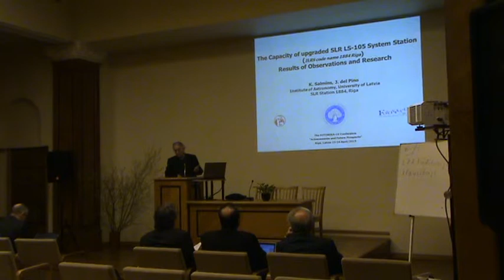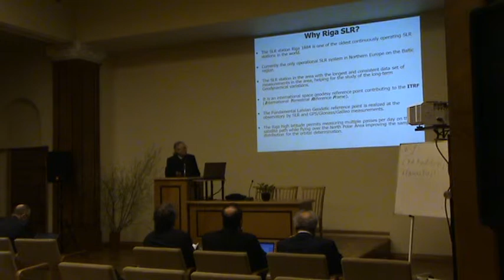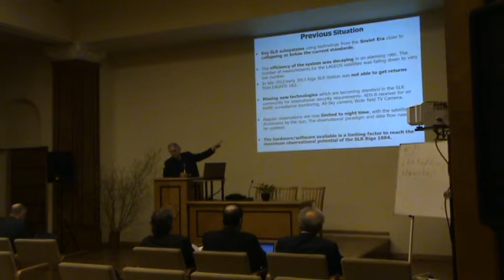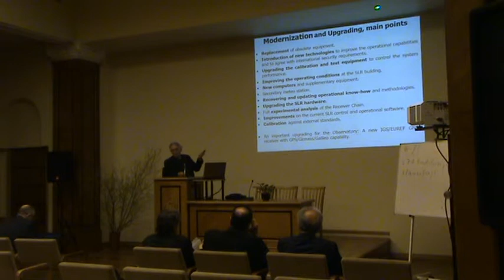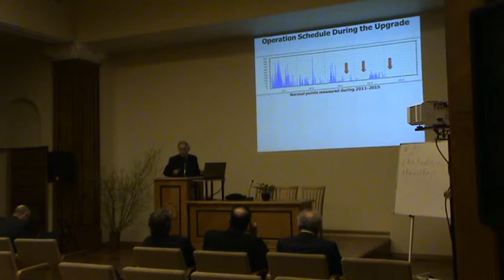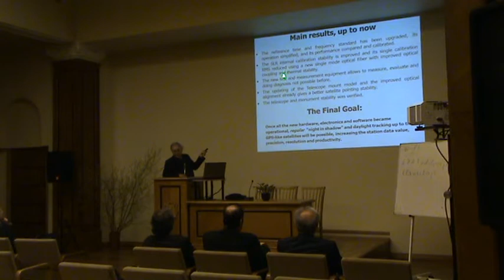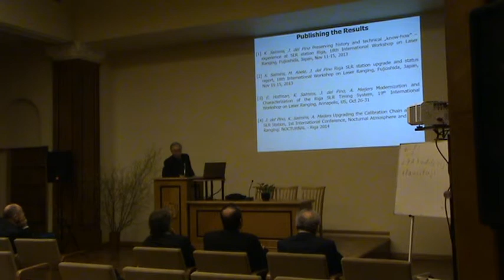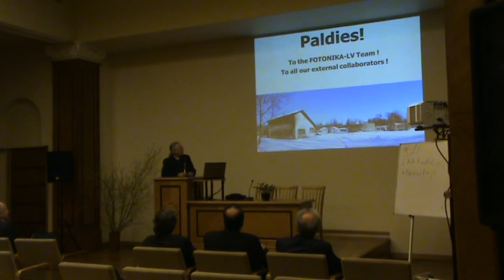09 Lecture Jorge del Pino 24 04 2015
Kalvis Salmins, Jorge del Pino, Fundamental Geodynamic Observatory – Active Member of International Satellite Laser Ranging Service and International GPS service (IGS). The capacity of upgraded SLR LS-105 System Station (ILRS code name 1884 Riga) – Results of observation and research.

The FOTONIKA-LV conference “Achievements and Future prospects”
(The FP7-REGPOT-2011-1, Nr. 285912 project FOTONIKALV
“Unlocking and Boosting Research Potential for Photonics in Latvia – Towards Effective Integration in the European Research Area”),
23-24th April 2015, Riga, Latvia.